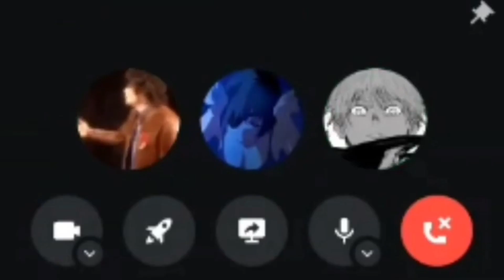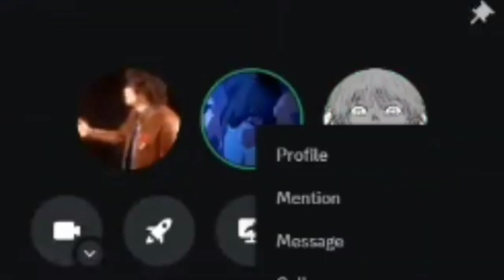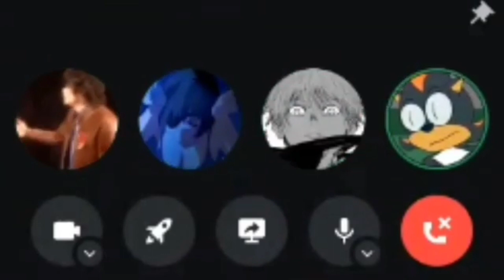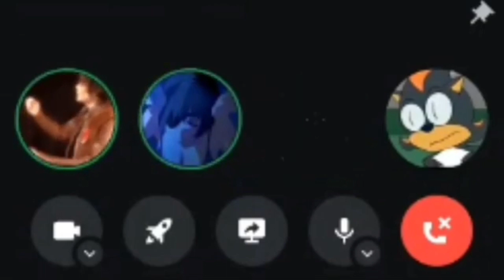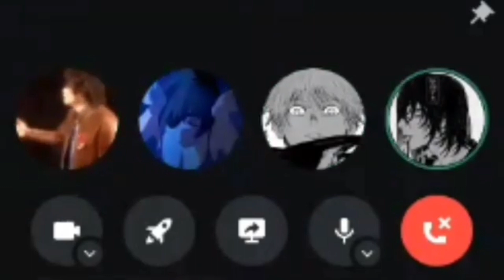We Interviewed a girl named Lilly 😐..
New video Friday